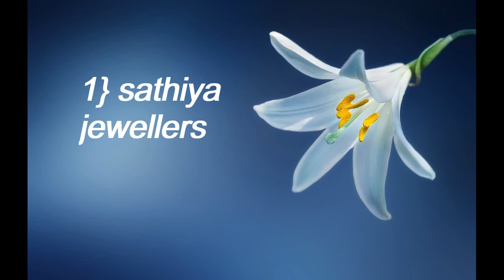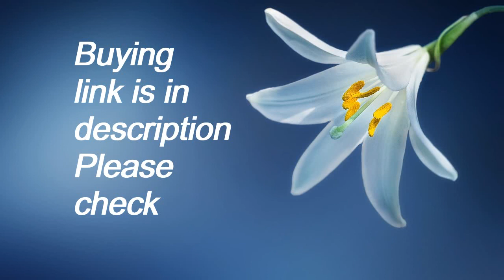Bridal Set Jewellery With Price And Varkala Silk Sarees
SATHIYA JEWELLERS Golden Gold Plated Complete Bridal Jewellery Set for Women - 8 Pieces

VARKALA SILK blended SAREES Women's Silk Saree